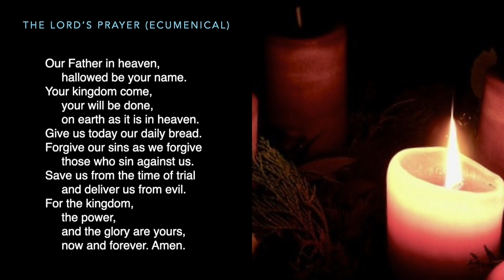December 20, 2020 Worship Service - Crossroads UMC, Columbus Ohio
Worship for the Fourth Sunday of Advent